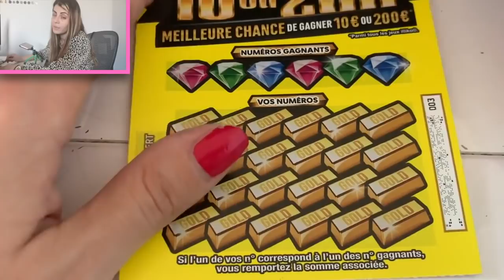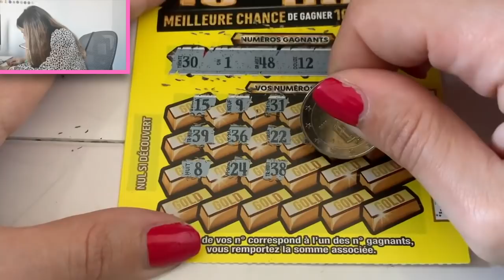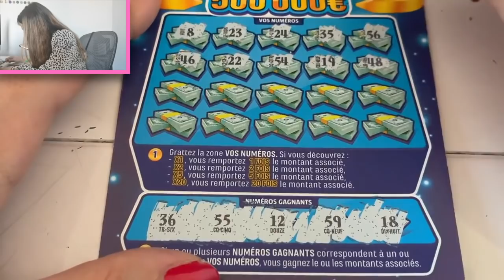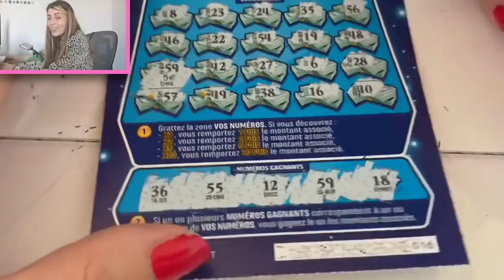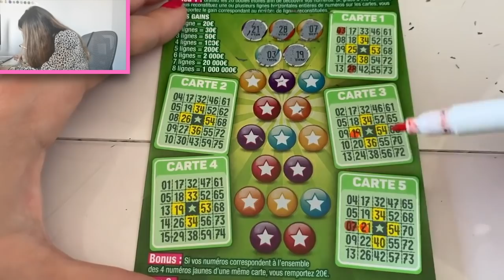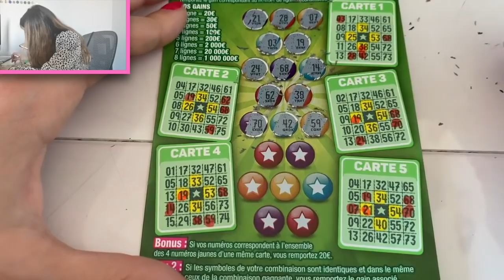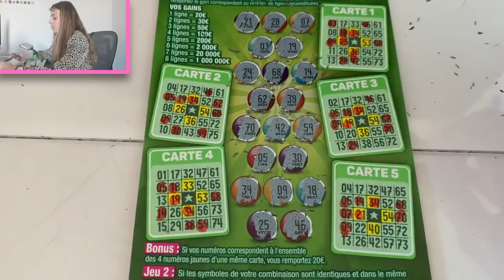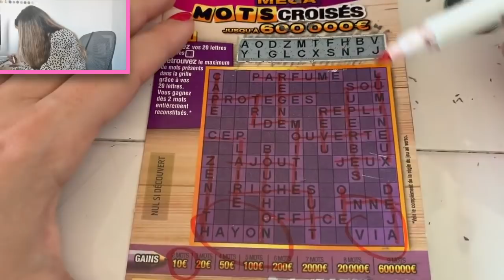J'en SUIS PANTOISE 🍀🤑😱🥰🎊💰 (anniversaires des abonnés du 1er avril)